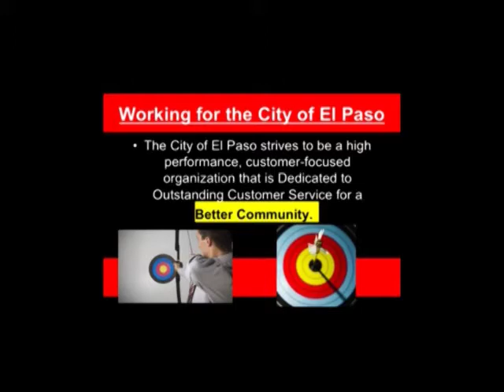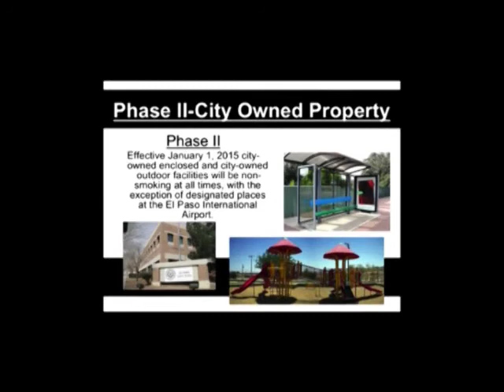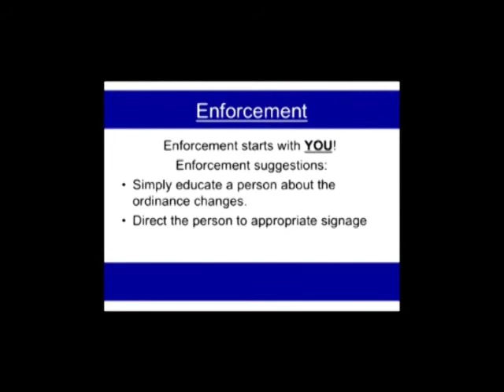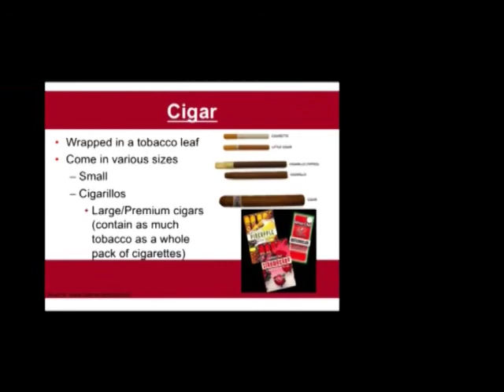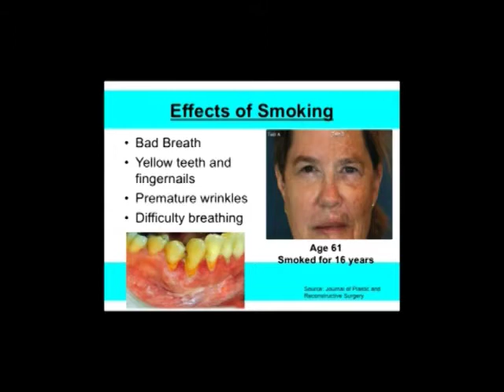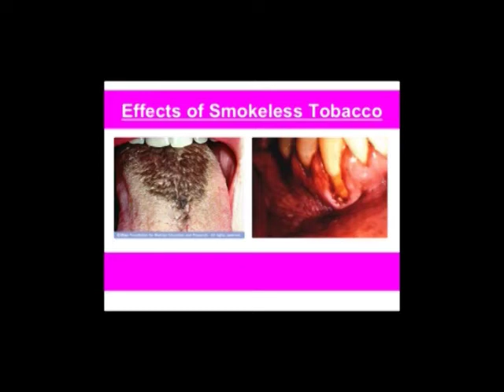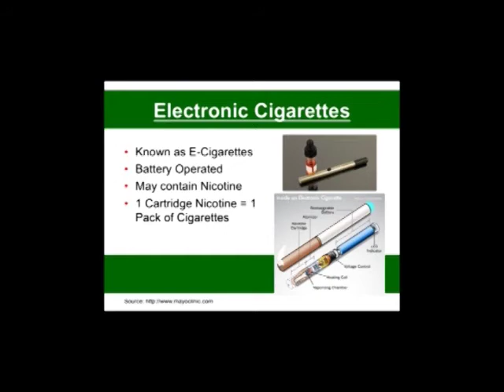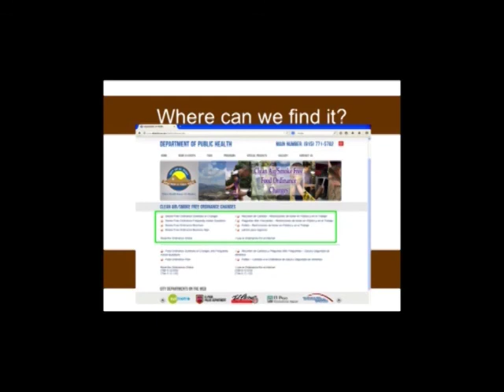Smoking Ordinance - City of El Paso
The City of El Paso Department of Public Health explains the changes to the City's Clean Air Ordinance which began in 2014. This video explains the role City employees play in implementing the changes and information on the dangers of tobacco use and smoking.